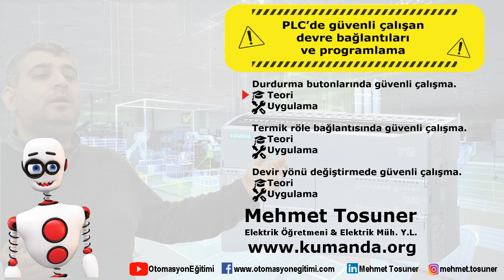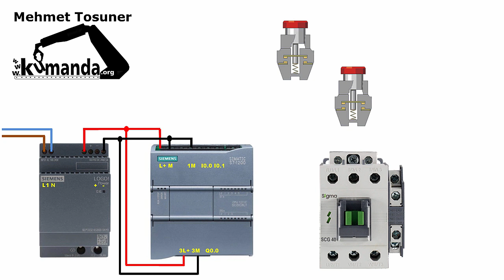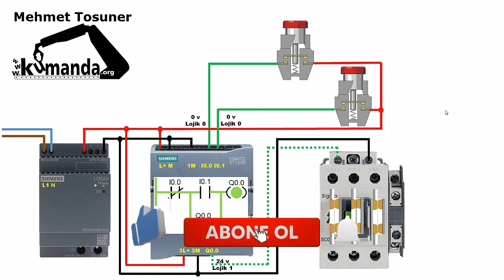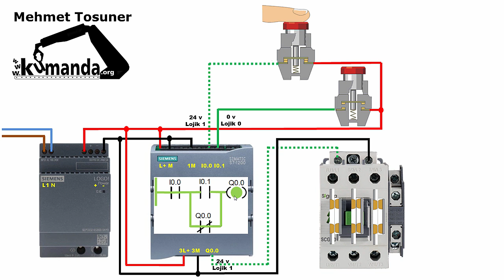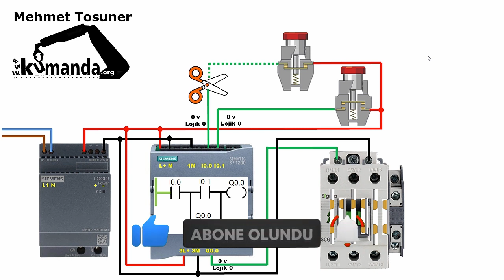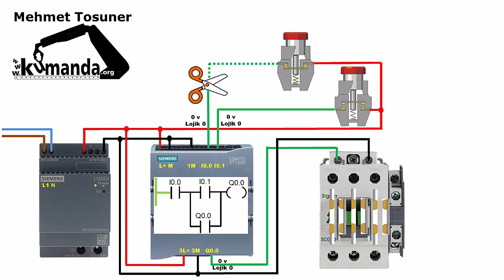PLC - Durdurma butonlarında güvenli çalışma - Teori ( PLC de güvenli çalışan devre bağlantıları )